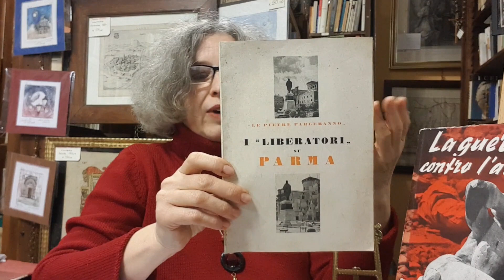La guerra contro l'arte - La devastazione del patrimonio artistico e il suo significato ieri e oggi.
Dal vandalismo di Next Generation e Extinction Rebellion fino alla distruzioni di Palmira o delle statue dei Buddha, l'arte si dimostra strumento di azione politica e ideologica anche quando non si presta essa stessa, volontariamente, alla propaganda.
L'arte è senz'altro fra le vittime della guerra; che sia intenzionale o meno l'attacco al patrimonio artistico, fra i danni di guerra sono sempre da computare perdite irrecuperabili.
Come e perché viene portato l'attacco all'arte? Chi ha il dovere di tutelare beni che sono concordemente considerati patrimonio dell'umanità?
(Una breve nota anche sui testi che riguardano i bombardamenti a Parma).

00:00 l'arte strumento di azione politica
00:42 La guerra contro l'arte, 1944
01:28 Che cosa hanno fatto gli inglesi in Cirenaica, 1941
02:11 "Le pietre parleranno" - I "liberatori" su Parma
03:06 RSI: l'arte nella propaganda
03:22 la legislazione a tutela dei beni artistici
04:02 La distruzione di Albalonga in Tito Livio
04:57 Il grande incendio di Roma del 64 d.C. secondo Tacito
06:05 Roma in mano ai Goti: la lettera di Belisario a Totila in  Procopio
09:07 Estella Carpi spiega il senso del vandalismo e dell'iconoclastia
10:46 "Il treno" di John Frankenheimer
11:28 "Parma Kaputt", di A. Curti e B. Molossi
12:12 "Parma 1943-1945" di M. Pellegri
12:29 La scandalo delle statue velate ai Musei Capitolini, 2016
13:24 Pericle e il discorso in onore dei caduti ateniesi: amiamo il bello e il sapere

Tutti i libri citati sono disponibili in libreria:
- LA GUERRA CONTRO L'ARTE
Milano, Domus, 1944
€ 45,00
- LE PIETRE PARLERANNO - I "LIBERATORI" SU PARMA
Milano, Erre, 1945
€ 100,00
- CHE COSA HANNO FATTO GLI INGLESI IN CIRENAICA
Roma, Ministero della Cultura Popolare, 1941
€ 15,00
- PARMA KAPUTT di A. Curti e B. Molossi
Parma, Step, 1979
€ 40,00
- PARMA 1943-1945 di M. Pellegri
Parma, MUP, 2006
€ 50,00

Volete conoscerci meglio?